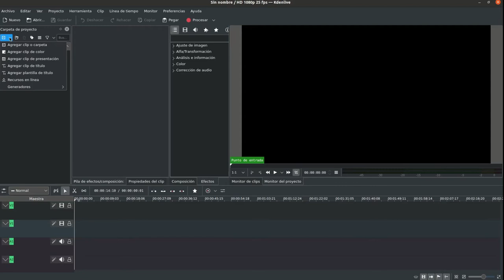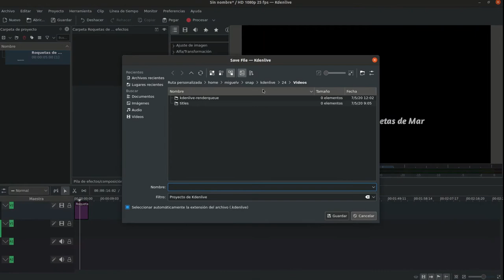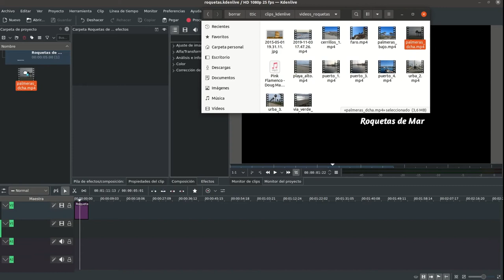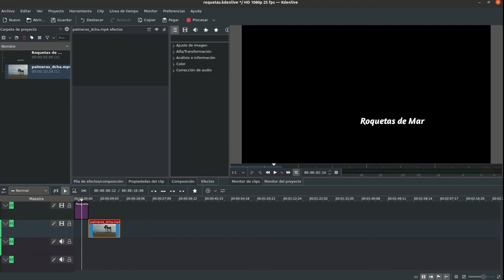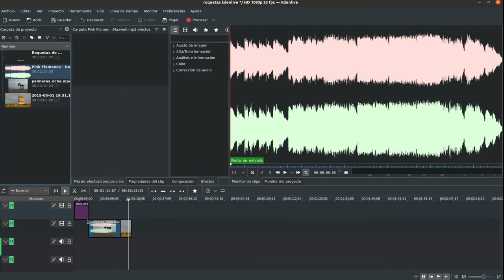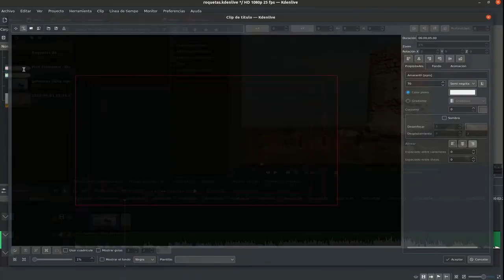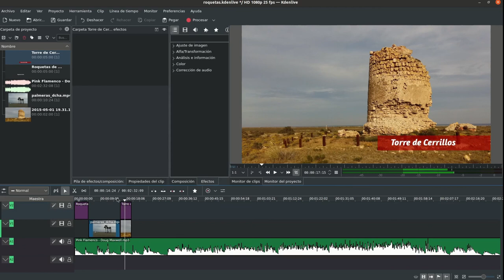kdenlive añadir clips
Ejercicio 1 Kdenlive (primera parte): añadir clips